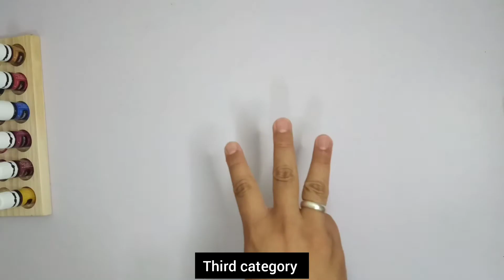SEMBANG YUK!! #1:KATEGORI PERTANDINGAN PERLUMBAAN TAMIYA MINI 4WD DI MALAYSIA |Cerita AHAH | Eng sub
Cerita AHAH kali ini nak berkongsi kit kit yang bersesuaian dengan pertandingan perlumbaan kereta Tamiya mini 4WD yang dianjurkan di Malaysia.

Semoga Bermanfaat 😄